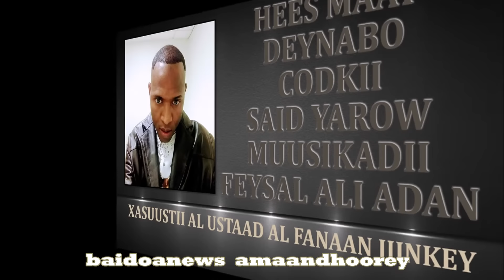HEES MAAY CLASSIC AH WAA HEESTII DEYNABO CODKII SAID YAROW XASUUSTII AL USTAAD FANAAN JIINKEEY